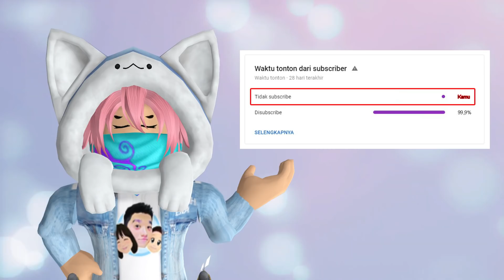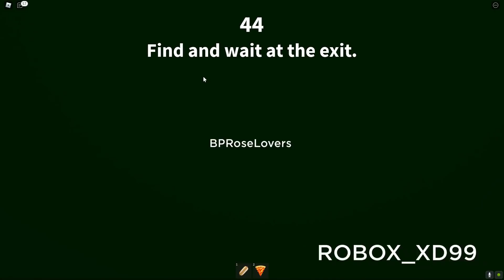TIDAK !! TEMEN KU MENJADI HANTU DI SEKOLAH !! Roblox Story ( Rumour: The Sequel )